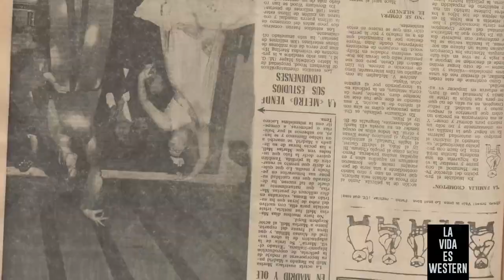EL BANDIDO MALPELO ¡QUE VIVA MÉXICO! (Giuseppe Maria Scotese, 1971)-spaghetti western-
Pancho Villa y su ejército revolucionario luchan para derrocar al presidente Huerta. Diego Medina, un joven intelectual revolucionario, ha robado un documento que contiene información crucial para la defensa de la ciudad de Zacatecas, con la intención de entregárselo a Pancho Villa. El gobierno ofrecerá al bandido Juan Cisneros "Malpelo" 10.000 pesos y el grado de Capitán del ejército federal por la captura de Diego Medina. El joven Medina se encuentra con Malpelo y le hace una contraoferta: 50.000 pesos y el grado de coronel del ejército revolucionario si le conduce al cuartel general de Pancho Villa. Enterado del asunto, el capitán Orozco decidirá arrasar el campamento de Malpelo y mandará al famoso rastreador Blas Fuentes para dar caza a los dos hombres. A partir de este momento los dos se unirán en un duro viaje con el temido rastreador pisándoles los talones y seremos testigos de la transformación de Malpelo de bandido a revolucionario. @Lavidaeswestern